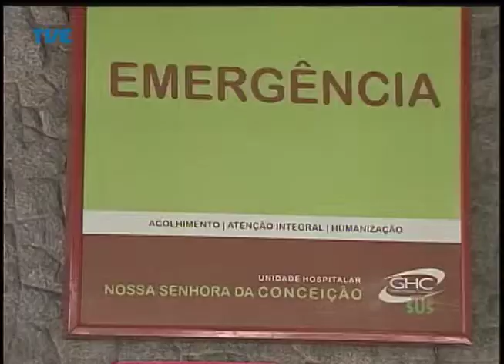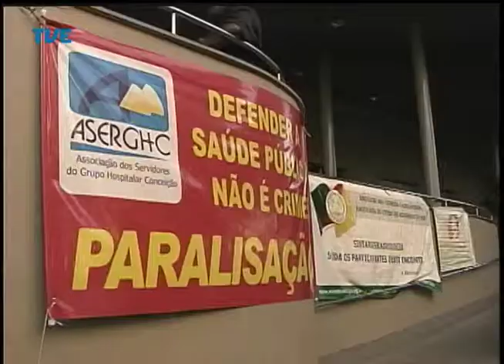Jornal da TVE - Segunda Edição - 04/04/14 Bloco 1